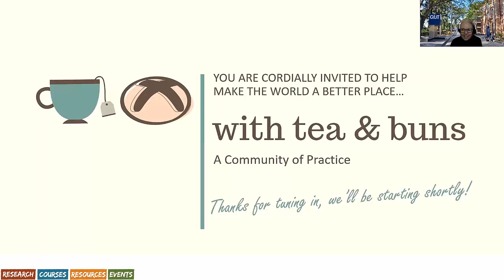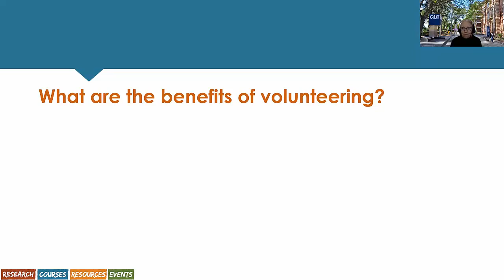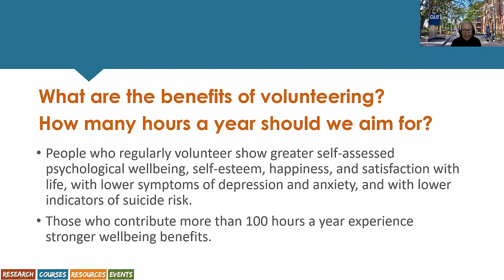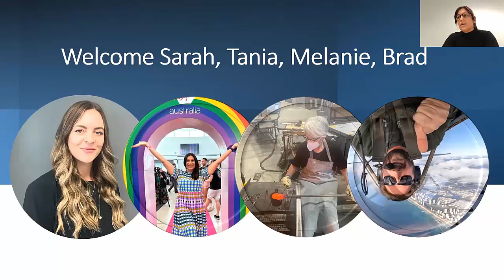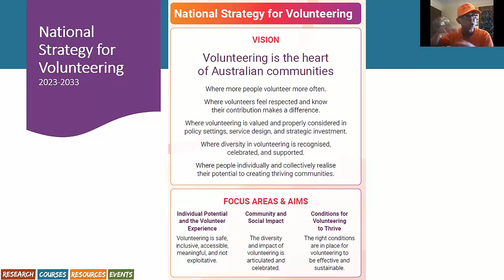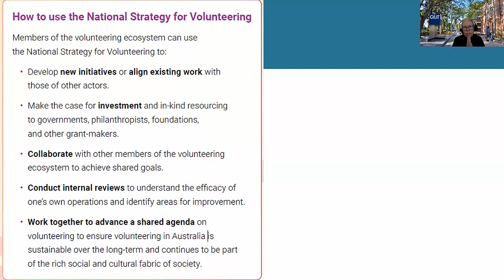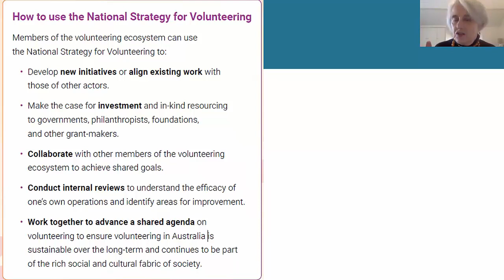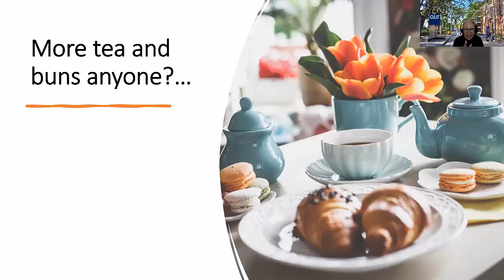National Volunteering Strategy - what does it take?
This Tea and Buns event is a panel discussion to chat about the National Strategy for Volunteering's vision to Make Volunteering the Heart of Australian Communities.The National Strategy for Volunteering, co-created by stakeholders from across the volunteering ecosystem, provides a blueprint for the next ten years that will enable volunteering in Australia to thrive.

But what will it take? Hear our panel of experts discuss the challenges and opportunities for organisations and volunteers.

The panel:
Sarah Wilson, National Strategy Director, Volunteering Australia
Brad Cooper, CEO, Volunteering Gold Coast
Professor Melanie Oppenheimer, ANU
Tania Carlos, Origin Foundation

MC'd by Dr Ruth Knight from QUT's Australian Centre for Philanthropy and Nonprofit Studies.